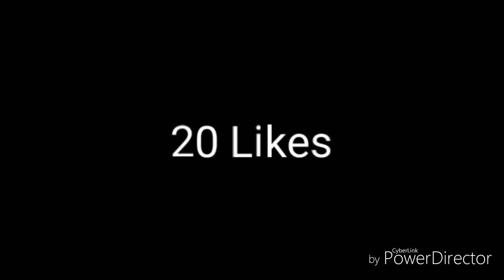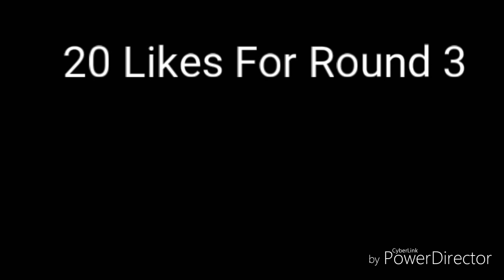Calling Up Xpanded TV Round 2 | ft Clara Croft ❤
Calling Up Xpanded TV Round 2 featuring Clara Croft